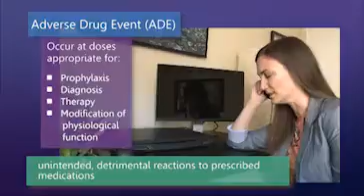Psychotropic Medications: Adverse Drug Reactions Series: Generalized Side Effects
This program begins with an introduction to Adverse Drug Reactions, looking at the generalized side effects for psychotropic medications used in the treatment of mental disorders. Many of the side effects mentioned are those that occur across multiple classes of psychotropic mediations. The program additionally covers how to manage the different adverse reactions to ensure the patient continues their course of treatment so that they can experience the potential benefits of psychotropic medication.